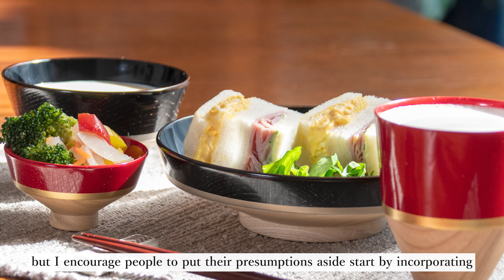HAPPINESS THROUGH THE WARMTH OF WOOD｜ISUKE Interview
Isuke was founded as a lacquer merchan 190 years ago. We hope to bring our customers happiness with our exquisite lacquerware.